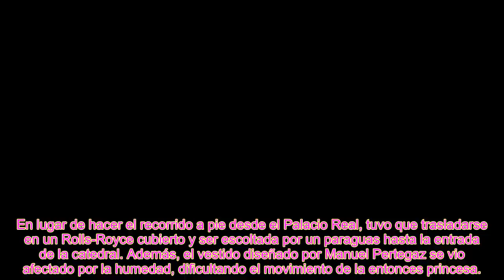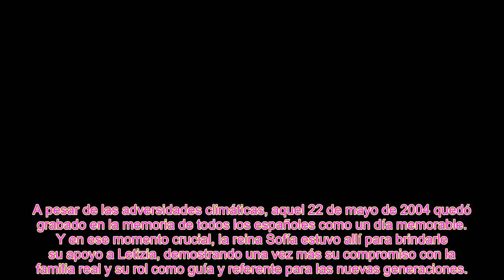Desvelada la frase que dijo la reina Sofía a la reina Letizia justo antes de casarse con Felipe